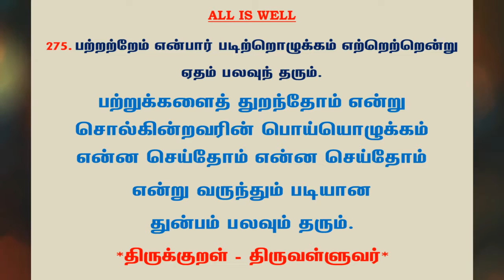#653 | தினம் ஒரு திருக்குறள் - குறள் 275 | Kural 275 - Daily One Thirukkural